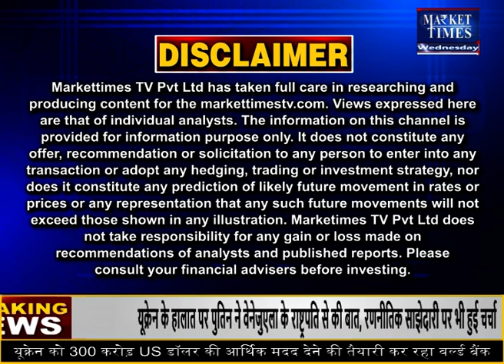सोना खरीदें या बेचें ? जानिए एक्सपर्ट की राय | Market Times TV